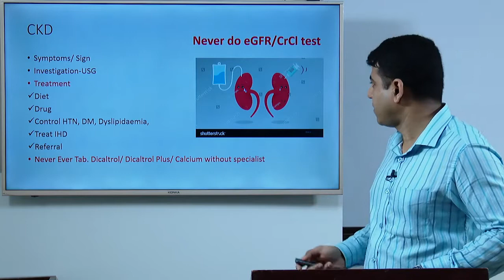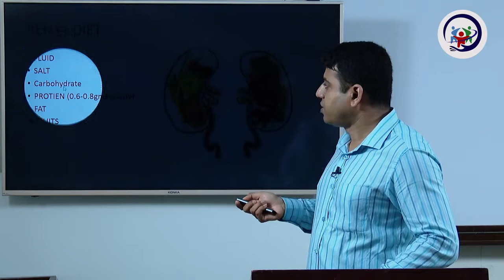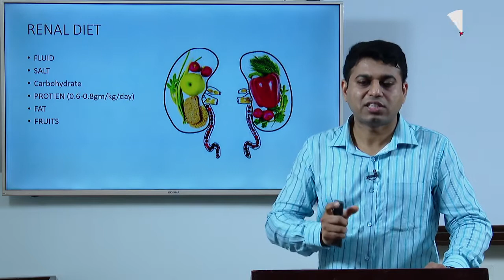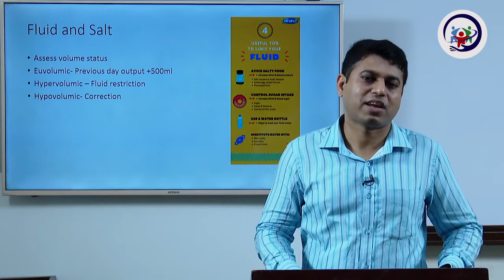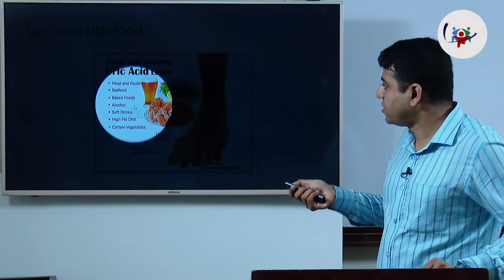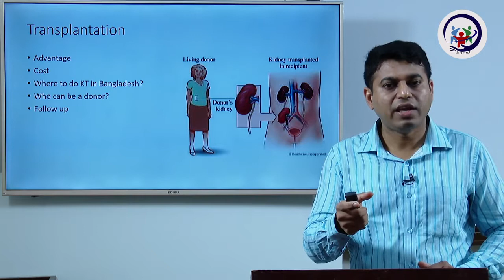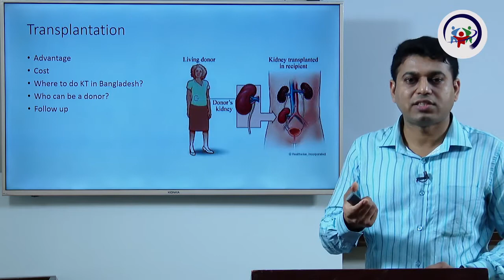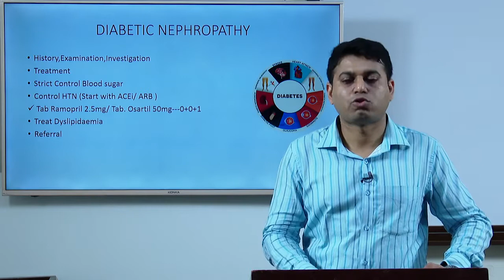GP on Nephrology.4